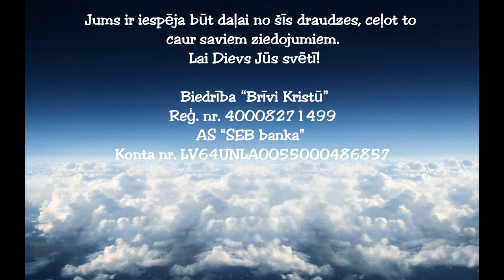Aleksejs Duncis "Pēdējo laiku draudze/Церковь последнего времени" (LV/RU)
Sakarā ar valstī izsludināto ārkārtas situāciju dievkalpojumi un lūgšanu sapulces šobrīd visai draudzei nenotiek! Tomēr, mēs joprojām esam kopā ar jums un paliekam vienoti, tāpēc, dievkalpojumus un lūgšanas, ierakstam online. Esiet svētīti!